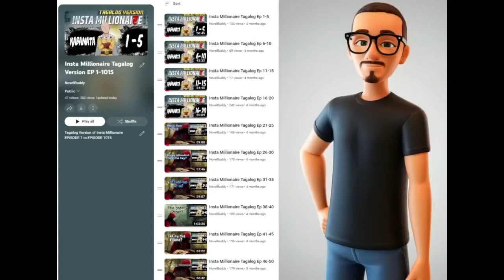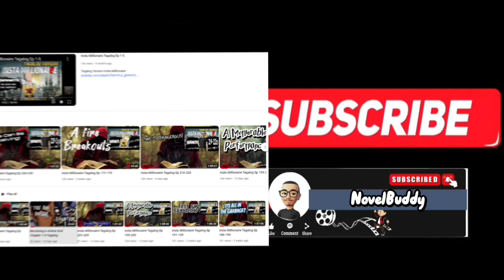Insta Millionaire Ep 356-360 Tagalog